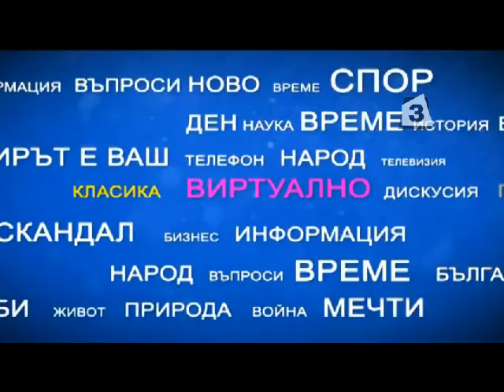"Имате думата": Гласът на гражданите